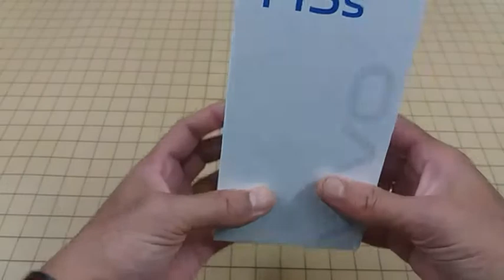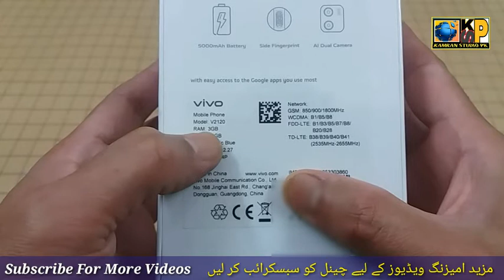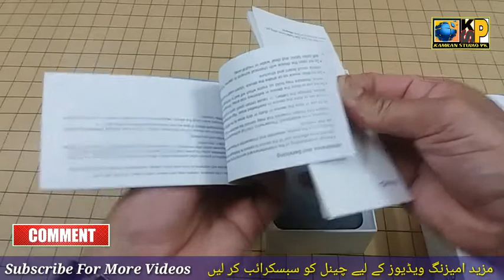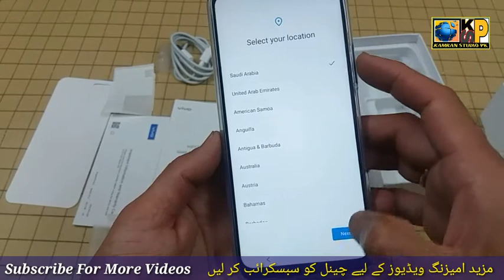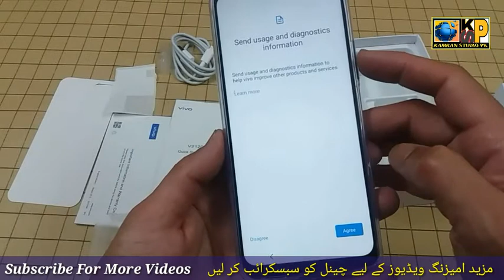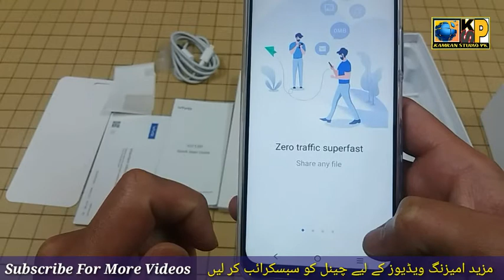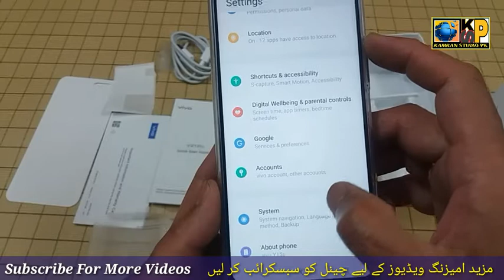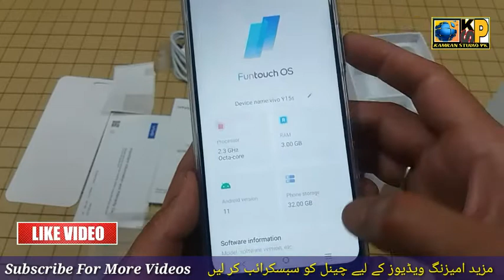Dual Sim 6.51-Inch Full View With Eye Protection HD+Extra HD 5000 MAH Battery Side-Mounted fingerp r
In this video we have unboxed vivo y15s In this Vivo has added many new features.
it is also engineered to offer 5 volt/1v reverse charging
Show It Can Be Used To Charge Other devices

like a mobile power bank
Front Camera 8 MP +Rear 13mp + 2MP camera
13 MP Al Dual Rear Camera Super Macro
 Camera
Selfie Soft Light Band Eye Booking Mode

side mounted fingerprint scanner + Face Wake
With a side power button dhat is also a robust fingerprint scanner .And Face Wake to Unlock Your Phone Whenever Needed In A Blink Of An Eye

3GB RAM plus 32GB ROM
1 Tab Expandabl Memory Support

Multi Turbo 3.0
Our exclusive  Multi Turbo 3.0 focuses on Optimizing core To Reduce  Shuttering and Leg in Games

Link to buy Vivo Y15s online